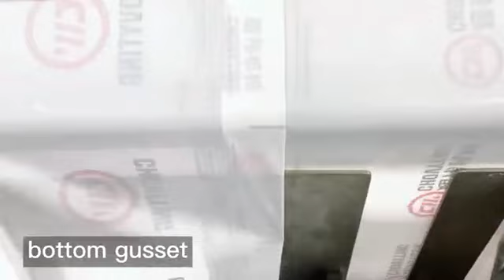600zf+sz grape bag making machine